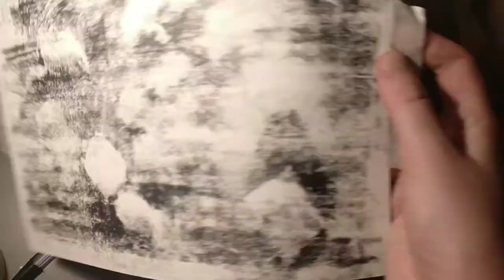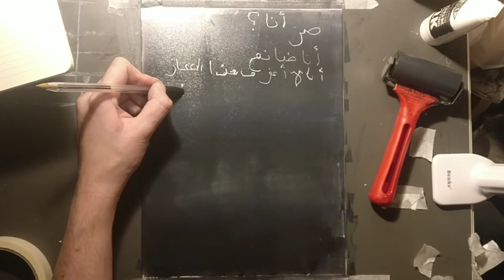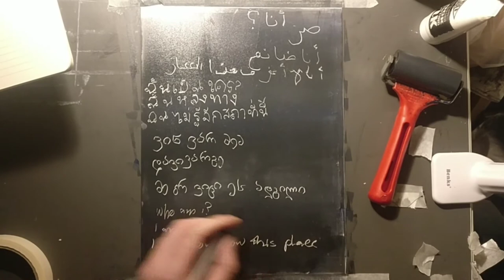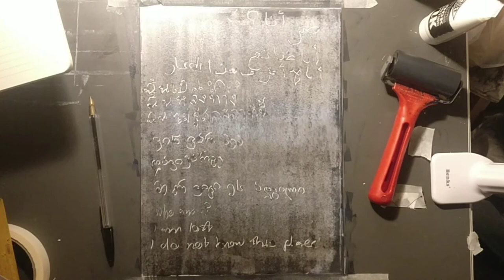monoprint time-lapse CAP VL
Time-lapse of monoprinting process.